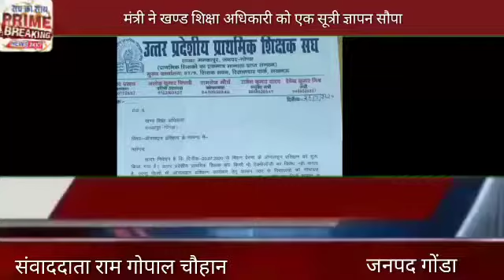मंत्री ने खण्ड शिक्षा अधिकारी को एक सूत्री ज्ञापन सौपा